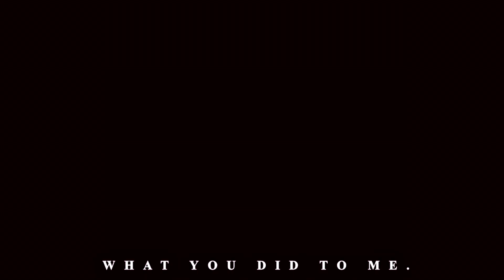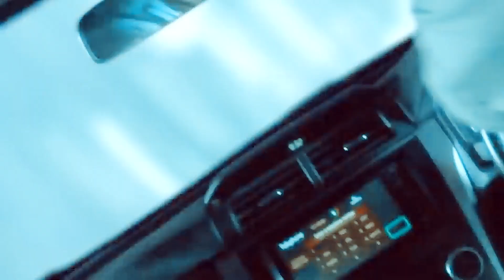pit sawat พิษสวาท mv | UNDO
Hey!

Lakorn: Pit Sawat (Toxic Love)
Coloring: fullmoon by purfectors